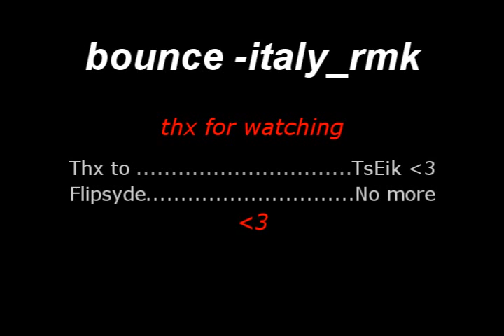aoxiN @remake [old]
lol'd